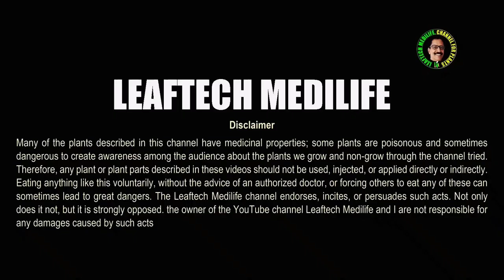Leaftec Medilife കാക്കപ്പൂ,Torenia fournieri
लीफटेक मेडिलाइफ#toreniafournieri
There are many plants around us, except for some of them, we have a great love for others, and when we feel the beauty and smell of the flowers blooming in these, there are not many people who do not think that there was something like this. Today's video is about such a good baby plant. The advantages, disadvantages and uses of each plant is also a journey in search of the fight of some beliefs and superstitions through this channel. I hope for the good cooperation of everyone. (music)
Torenia Fournieri is an annual plant of the Lennoaceae family, which we Malayaly’s call Kakkapoo and Kindipoo with its scientific name. Also seen with flowers in blue, white and pink colours. Torenia fournieri, bluewings or wishbone flower, this plant has many other names. It can be grown as a good landscape plant that usually grows to a height of 12-15 inches. Its Uses Ayurvedic physicians use bicolour wishbone flower to treat gonorrhoea and cure corneal infections. Torenia flowers are reported to be edible. Some cooks are said to use them as a garnish in salads. Its nickname "Wishbone Flower" comes from the two stamens growing from opposite sides of the flower, meeting in the middle to form a structure resembling a chicken wishbone. This plant should be planted in rich loamy soil with good drainage. For this, choose a place that gets sun in the morning and shade in the afternoon. In hot places, it is preferable to plant in the shade. It is a plant that needs watering, fertilizing and some attention.  Another thing is that this plant and its flowers provide good positive energy to the place where it stands. Some studies say that keeping flowers at home and at work reduces a person's mental stress and makes that person more cheerful and energetic. This plant will produce more flowers if it gets enough sunlight. This plant prefers organic fertilizers as much as possible and this plant grows well in moist soil with organic fertilizers. Its seeds will germinate in two to three weeks at 70-degree F. But the main enemy of this is the white fly. If you solve that problem, kakkapoo or Torenia fournieri is a good garden plant that always gives peace and beauty to the mind and vision. See you again with the video Dr Manoharan signing off and 73's